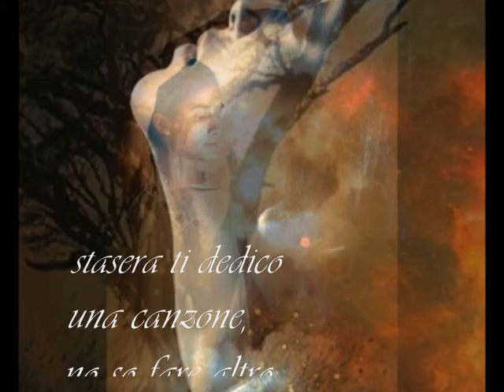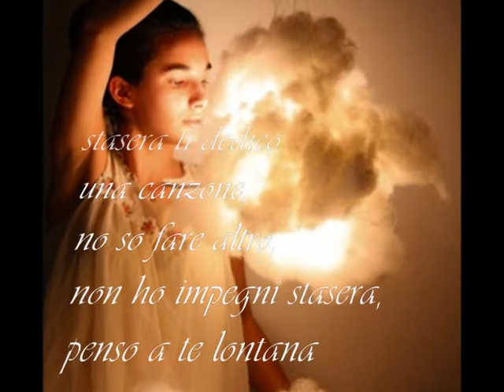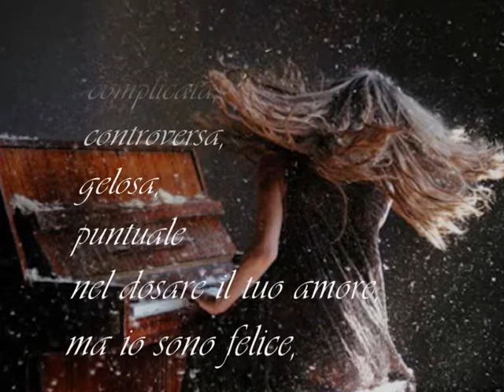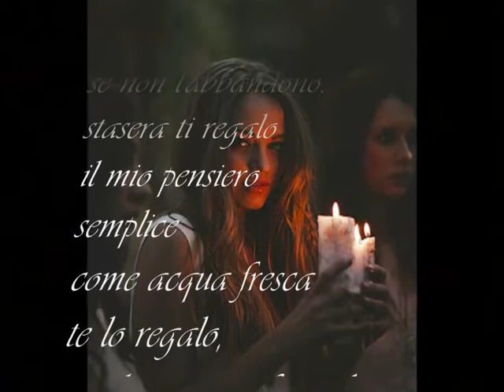a song for you